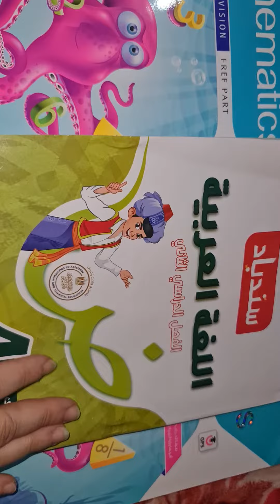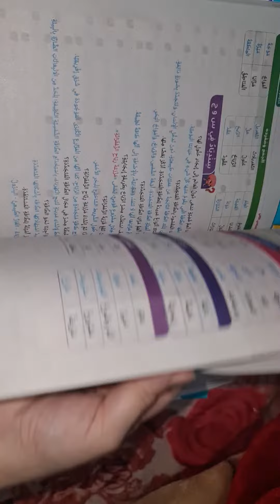كتاب سندباد عربي رابعه ابتدائي تيرم تاني 2024